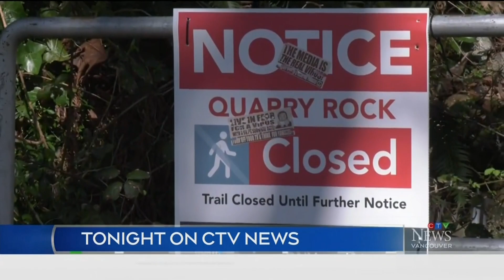CIVT/CIVI - CTV News at 11:30 (Vancouver) - Open April 10, 2021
Here's a look at CTV Vancouver's 11:30 PM weekend newscast, simulcast on CTV 2 Vancouver Island. Unlike the London/Windsor weekend simulcast that I previously showed, this newscast doesn't pretend that it's trying to serve two areas simultaneously. The news topics covered are basically Metro Vancouver focused. CTV 2 Vancouver Island's weekend newscasts were cancelled in January 2021 due to cost cutting measures at Bell Media.

Copyright Bell Media. The video presented above is for entertainment and/or historical purposes only.